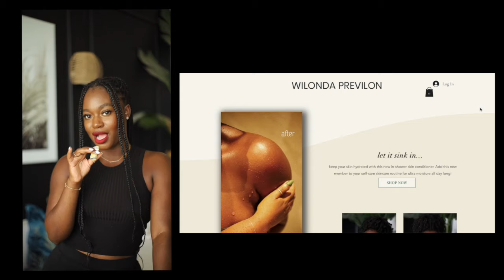natural hair mini twists: hair products I used up, new products I've tried, 2023 hair overview/goal